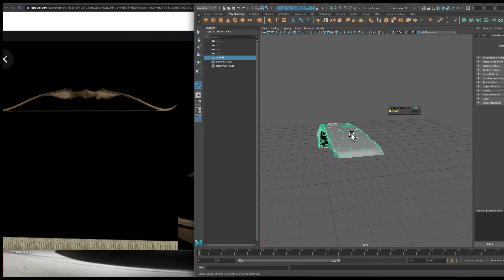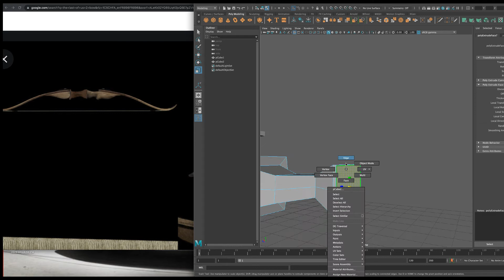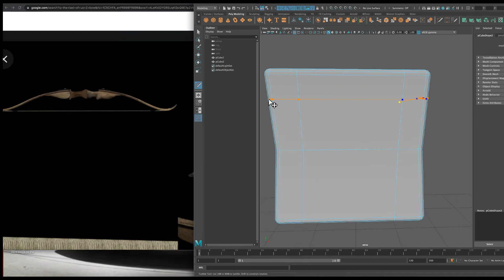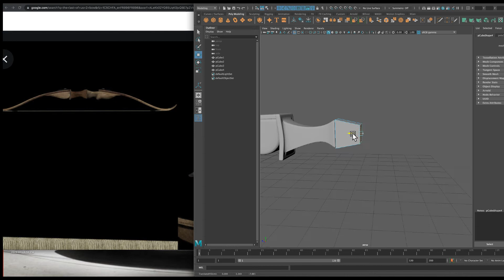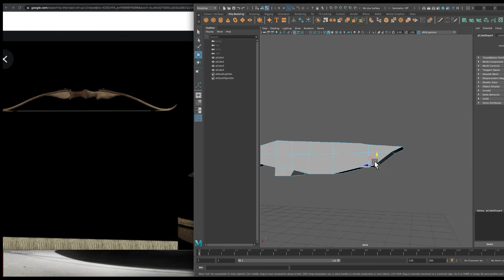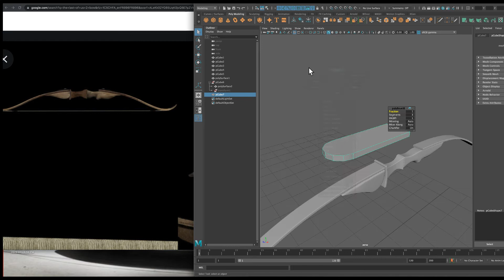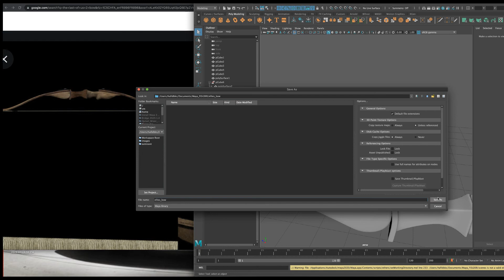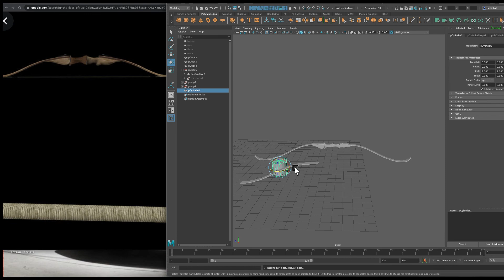Making A Stylized Bow With Autodesk Maya And Substance Painter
Hey! In this video, I will show you the process of how to create a stylized bow in maya ​(for beginners) as the one in the Last Of Us Part II.

Feel free to suggest props that you'd like me to create in the comments below :)

Don't forget to subscribes to see the next stuff that's coming! Likes are VERY appreciated :D

Thank you, my dear!

W- move
E- rotate
R- scale
1 - standard mode
2- subdivision mode with cage
3- subdivision mode
4- wireframe
5 - shaded mode
6- texture mode